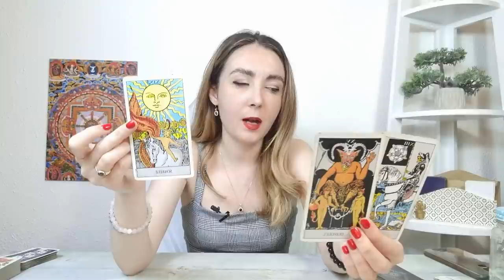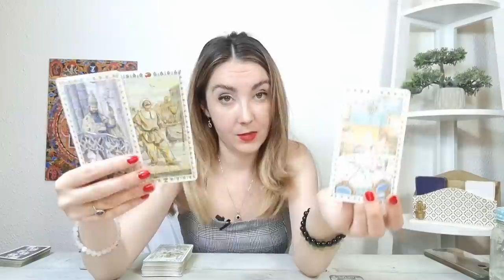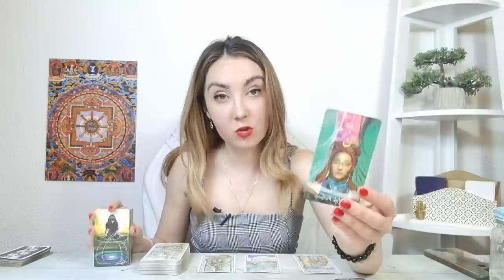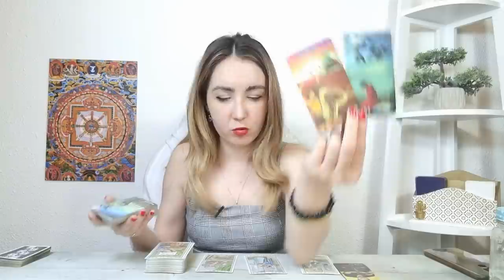𝗩𝗜𝗡𝗘𝗥𝗜 🔮 𝟭𝟱 𝗜𝗨𝗟𝗜𝗘 🍀 𝗧𝗔𝗥𝗢𝗧 𝗭𝗜𝗟𝗡𝗜𝗖 𝗣𝗘 𝗭𝗢𝗗𝗜𝗜 ♈️♉️♊️♋️♌️♍️♎️♏️♐️♑️♒️♓️